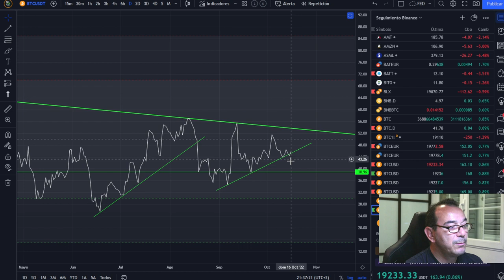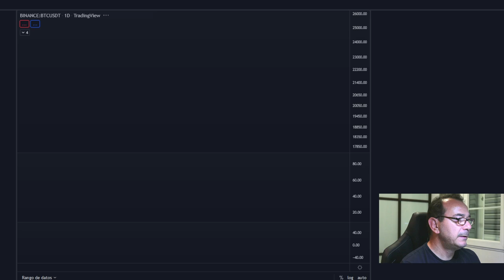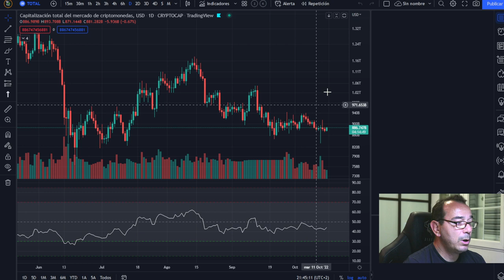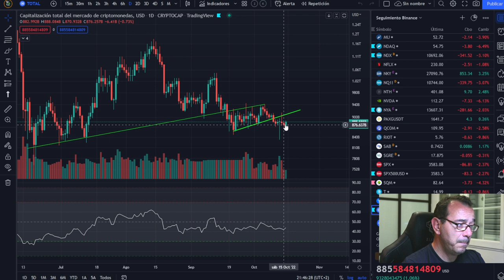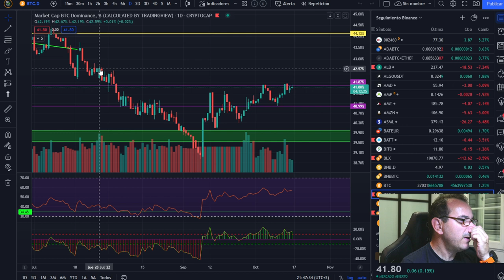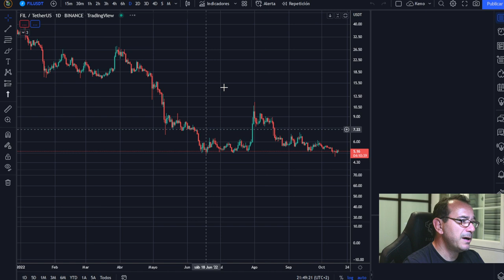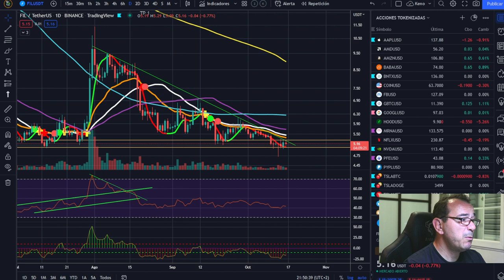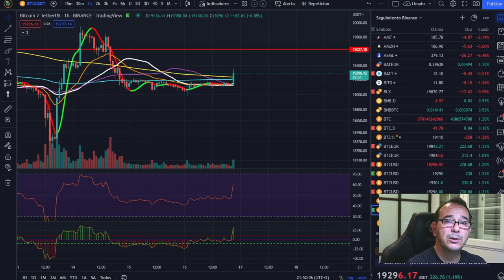🚀 BITCOIN🤢🤢🤢 ¡SEMANA DE SOBRESALTOS Y MUY COMPLICADA! 🤑🤑🤑¿CUMPLIRÁ LA TRADICIÓN?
🚀 BITCOIN💵💵💵 ¡LA MEJOR INVERSIÓN DE LA DÉCADA! 💵💵💵🚀 BITCOIN🤢🤢🤢 ¡SEMANA DE SOBRESALTOS Y MUY COMPLICADA! 🤑🤑🤑¿CUMPLIRÁ LA TRADICIÓN?